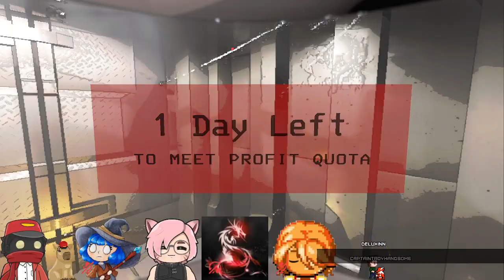w/ Friends in: Not safe mines Company!